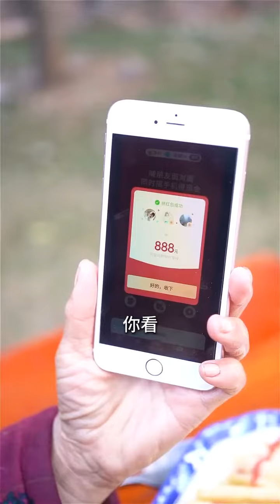1-Minute Cooking_China Primitive Technology - Eating Delicious #16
Hello in this Video i'll show 1-Minute Primitive Food Method to you it is the best cooking food and eating in China.
Note: I will uplaod all kinds of this of this tag